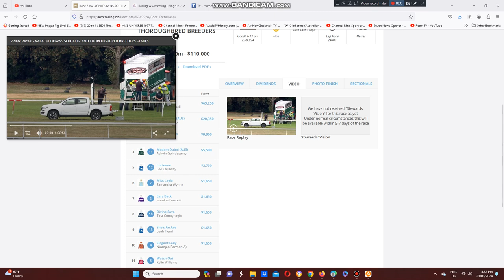2024 South Island Thoroughbred Breeders Stakes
The Brian And Shane Anderton Trained Burgie Wins The South Island Thoroughbred Breeders Stakes At Riccarton Park On The South Island Of NZ This Afternoon.